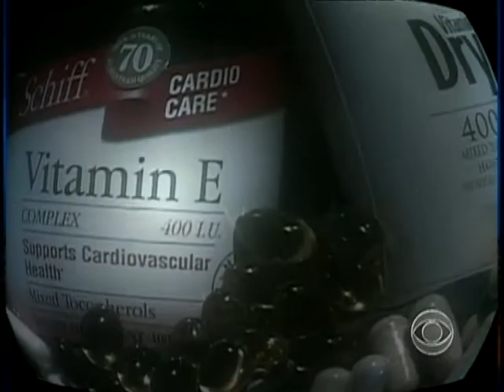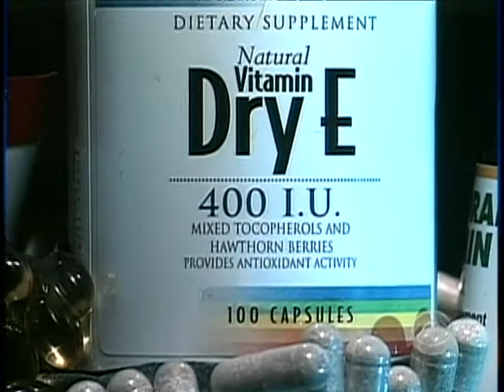Preventing Prostate Cancer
Doctors are telling patients to stop taking Vitamin E and Selenium for the prevention of prostate cancer because a new study shows they don't actually work. Dr. Jon Lapook reports.